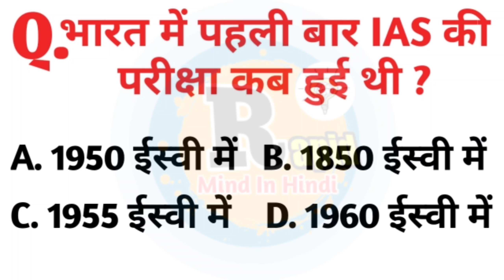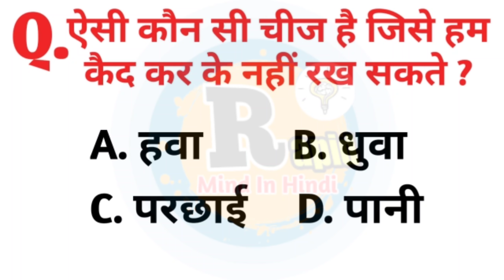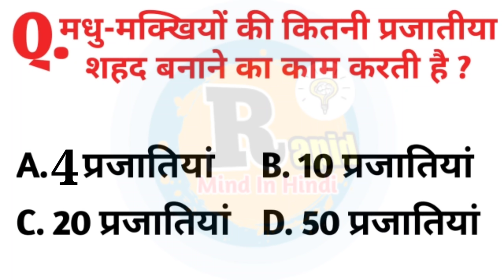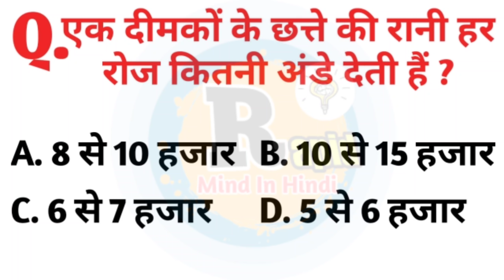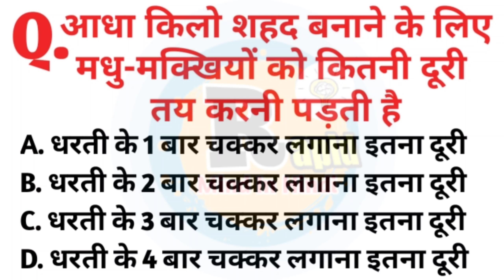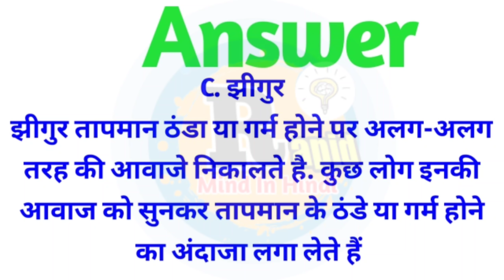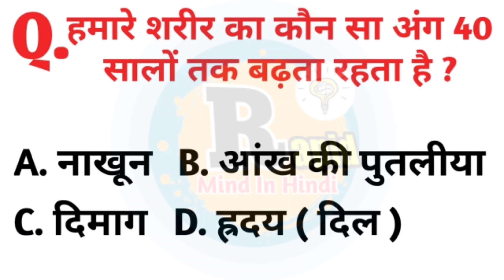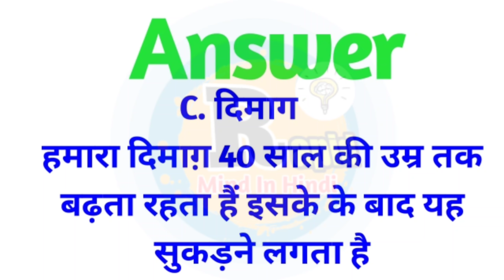30 Most brilliant GK questions with answers (Compilation) FUNNY IAS Interview questions part 19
30 Most brilliant GK questions with answers (Compilation) FUNNY IAS Interview questions part 19